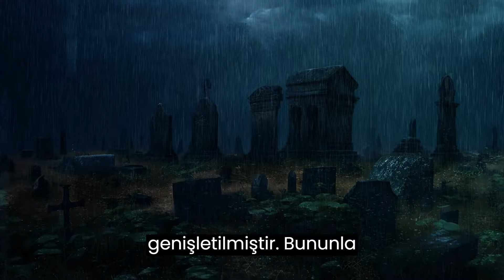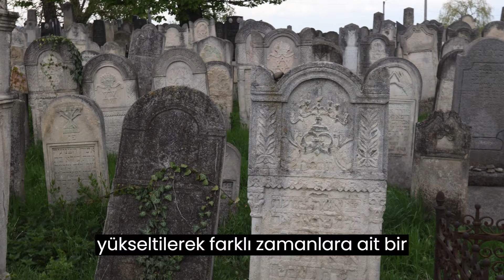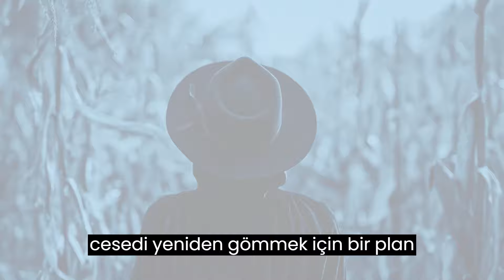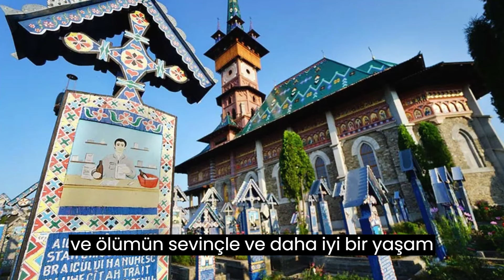DÜNYANIN EN İLGİNÇ 5 MEZARLIĞI